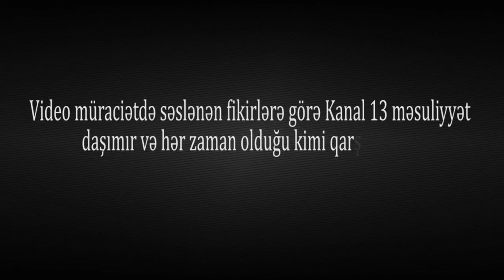"Dövlət bir tədbir görsün:2 fırıldaqçı vəkil sənədi olmayan evləri camaatın əlindən alıb, satır"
Xatirə xanım Azərbaycanda bir neçə vəkilin qeyri-qanuni yollarla sakinlərin evlərini əllərindən alıb, satışa çıxardıqlarını iddia edir və o, qeyd edir ki, illərlə əziyyətlə tikdiyi evi bu vəkillərdən biri əlindən alıb!".